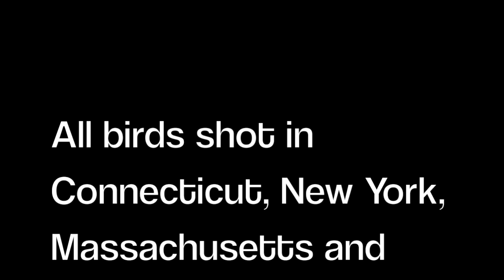101 North American Birds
Ray Doyle and Megan Roche showcasing 101 bird photographs from New York, Connecticut, Massachusetts, and Arizona.This is our first year birding and it's been fun.